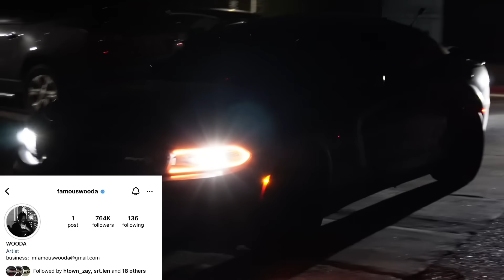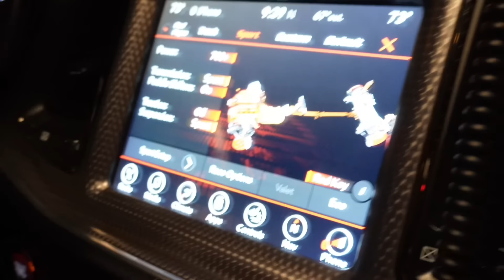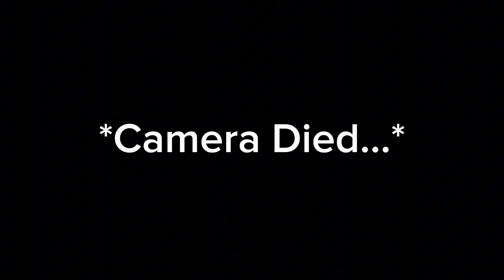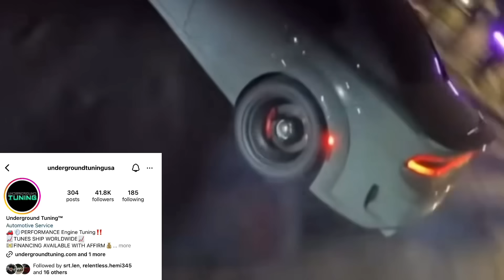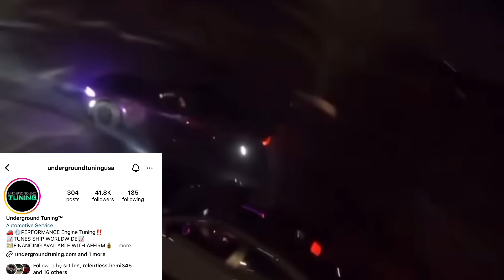SRTLen & RecklessHemi Got BOOKED…